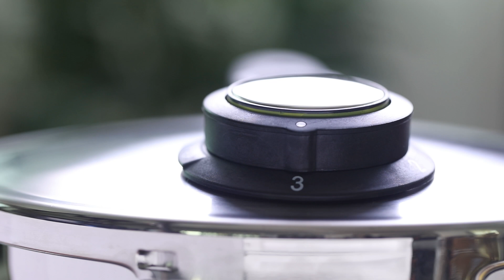SNS 핵인싸 간식! 알리고 치즈감자 만드는 법 (feat. 휘슬러 압력솥)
미국, 일본에서 수백만 뷰 조회수를 자랑한 SNS 핵인싸 간식, 알리고 치즈감자.🥔🧀

머리끝까지 늘어나는 치즈로 비주얼 폭발하는 힙 메뉴를 휘선생이 또 해냅니다.

치킨 스탁과 함께 높은 압력에서 단시간에 쪄낸 포슬포슬한 감자를 으깨 모짜렐라 치즈와 버터를 넣어 골고루 섞으면 끝!

압력솥으로 간단하게 완성하는 알리고 치즈감자로 아이들도 놀이하듯 즐길 수 있는 이색 간식 타임을 만들어볼까요? 먹부림 인생샷은 덤이랍니다.

[재료]
- 감자, 모짜렐라 치즈, 치킨스탁, 버터, 소금, 후추, 파슬리

[만드는 방법]
1. 깍뚝 썬 감자에 치킨스탁 200ml를 넣고
2. 압력계기는 3단으로 초록띠가 올라오면 🟢 불을 끄고 뜸을 들여주세요.
3. 압력계기가 내려가면 뚜껑을 열어 감자를 으깨어줍니다.
4. 모짜렐라 치즈와 버터를 넣어 고루 저으면 알리고 치즈감자 완성

Fissler Tip. 솥으로 만드는 브런치
잘 구운 소세지에 치즈 감자를 돌돌 말아 먹으면 호텔식 브런치나 간식으로도 좋아요.